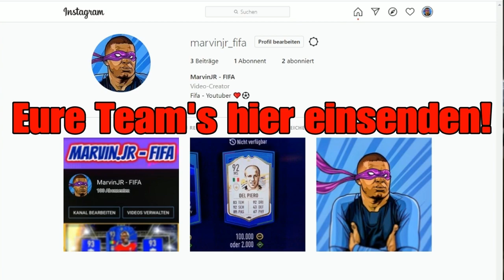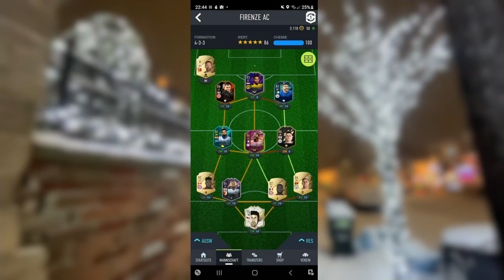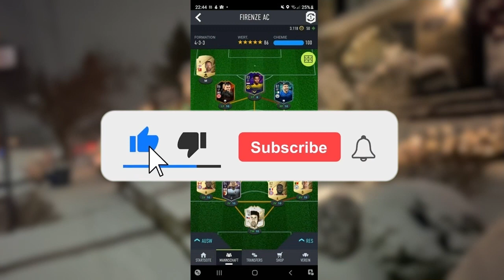BAYERN gegen DORTMUND in einem TEAM! aber ohne Felix Zwayer | Fifa 22 Adventskalender -Türchen #05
Peace Mates✌️
Heute gibt's das fünfte Türchen meines Fifa 22 Adventskalenders in dem ich eure Ultimate Teams bewerte!